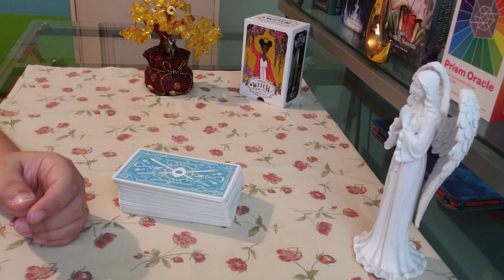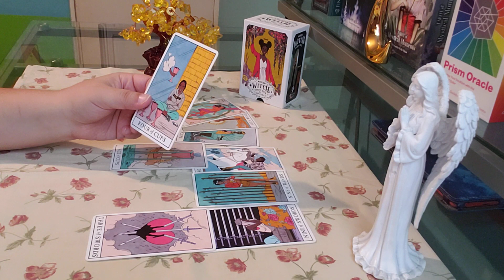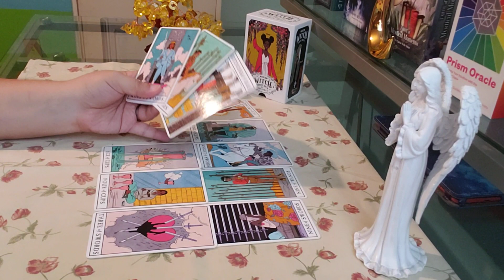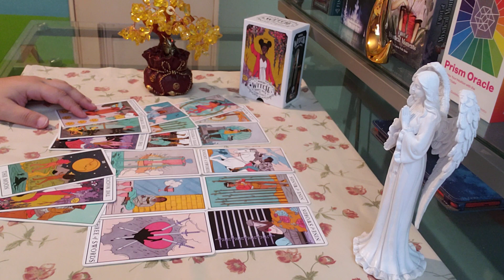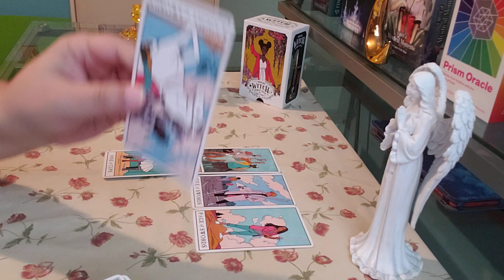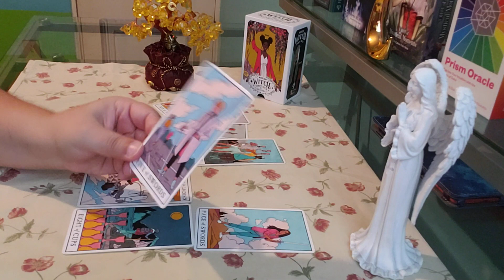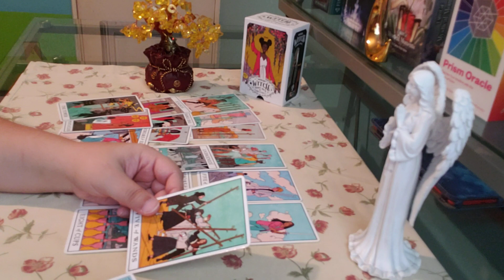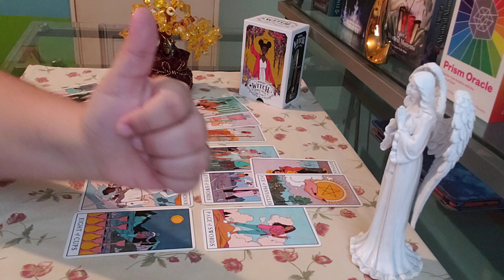SAGITTARIUS ♐ It's Up To You... (apr11-17)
sagittarius love